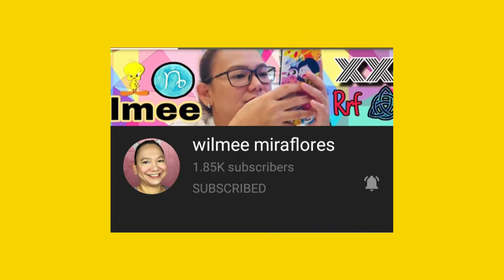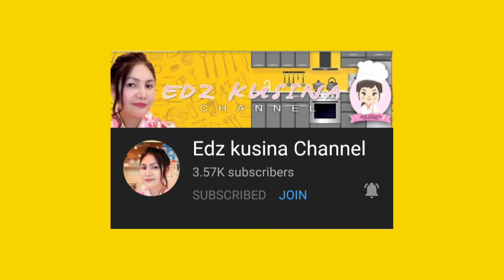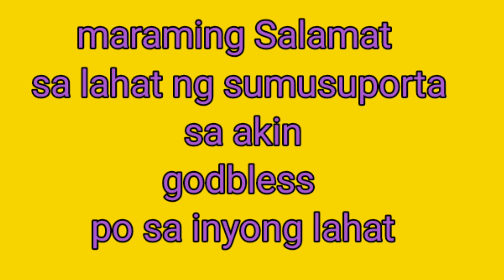DIY Pizza tipid and easy ( No Bake)mitch elisterio🍀🍀🍀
Good vibes lang po tayo
Please Follow my

▶️Comment din po kayo sa baba kung ano pang video or tutorial ang gusto nyong mapanuod.😊

   shout out

Jenelin Estorco

 wilmee miraflores

MYCHARM's TV

eyhen vlogs avila

CAMPERS CREED

Edz kusina Channel

Tasteful sip and bite

Thankyou po🤗❤️
godbless..